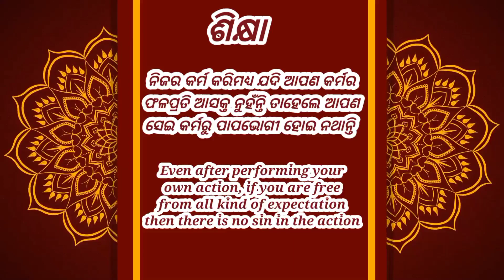Bhagavat Gita Chapter 4 Shloka 21